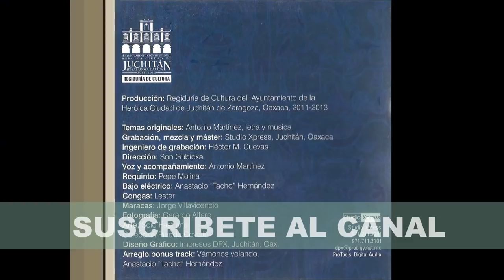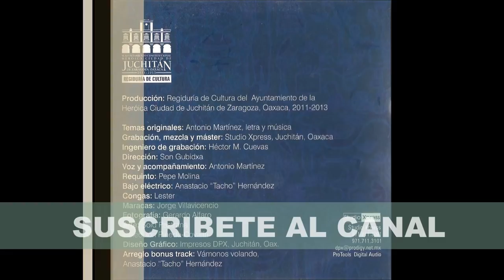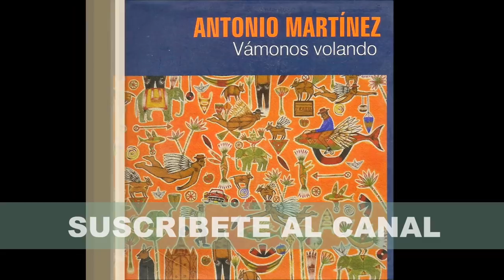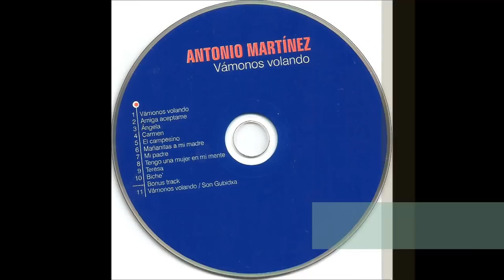Antonio Martinez - Vamonos Volando (Album Completo)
INTERPRETE: Antonio Martinez. ALBUM: Vamonos Volando.
Produccion: MUNICIPIO DE JUCHIAN DE ZARAGOZA, OAX 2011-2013. ARTE: SOID PASTRANA
01 Vamonos volando 00:00
02 Amiga aceptame 05:13
03 Angela 10:08
04 Carmen 13:04
05 El campesino 15:45
06 Mañanitas a mi madre 19:25
07 Mi padre 22:26
08 Tengo una mujer en mi mente 25:50
09 Teresa 28:47
10 Biche 32:04
11 Vamonos volando (Ft. Son Gubidxa) 37:42